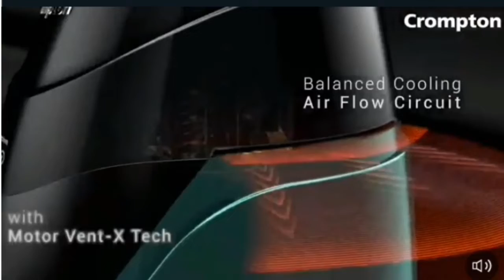latest mixer grinder with new features | Ameo mixer grinder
Crompton Ameo 750-Watt Mixer Grinder with MaxiGrind and Motor Vent-X Technology (3 Stainless Steel Jars, Black & Green)

PRODUCT: Crompton's premium and powerful mixer grinder with enhanced motor ventilation and multifunction blade system

TECHNICAL SPECIFICATIONS -
Wattage: 750 W; Operating voltage: 220-240 V; Jar sizes: 0.5L, 1L and 1.5L.Non-slip Feet : Yes

SUPERIOR COMPONENTS: 100% copper heavy duty motor, chrome plated knob and firm cushion pads

DESIGN: Ergonomic handle design for firm grip, leak-proof lids, flow breaker jars and motor vent-X technology for enhanced air circulation

EFFICIENCY: MaxiGrind technology for finer grinding results and upto 10% time saving, enhanced motor design ensures lesser heating of the body